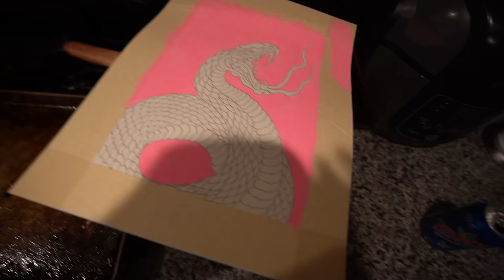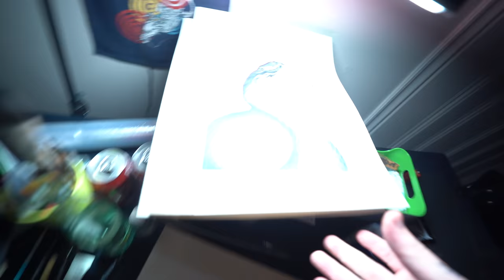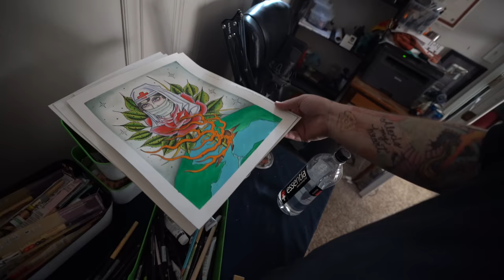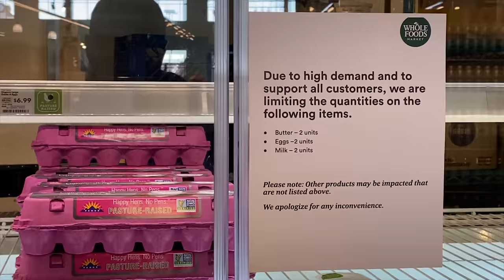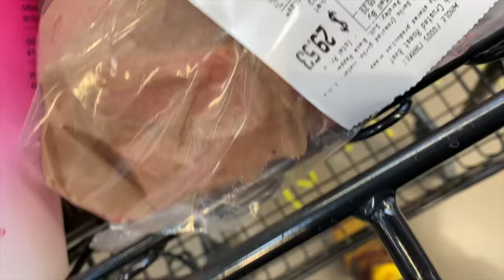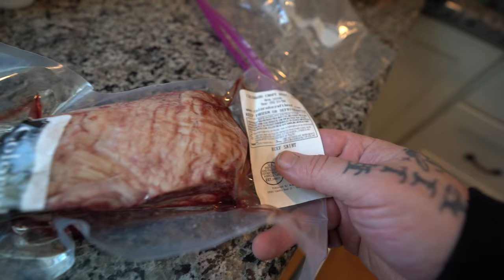What's Cookin in Quarantine + Paint or Die + Indoor Animal Farm